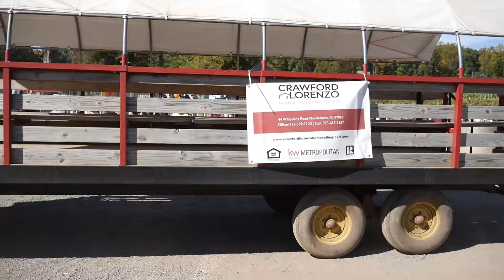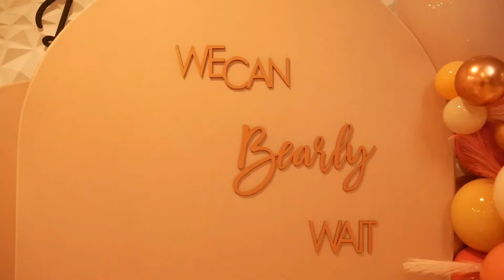New Generation On The Way!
Constitutional Warning!